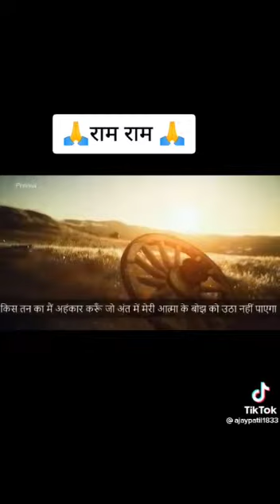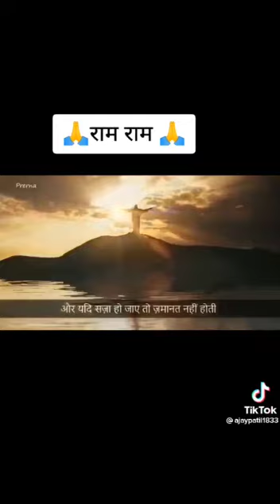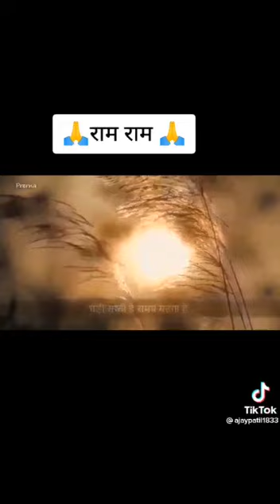Apne jivan ke liye acche vichar Ram ka Naam Sharan Karen aur acche din ki shuruaat Karen